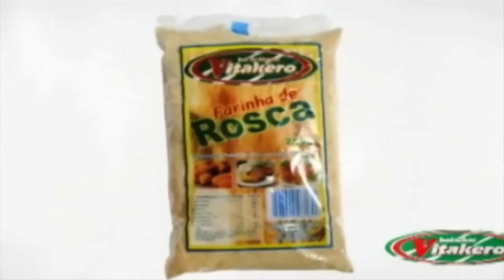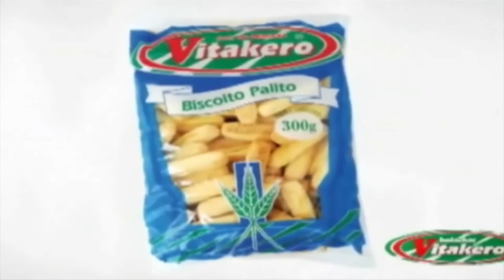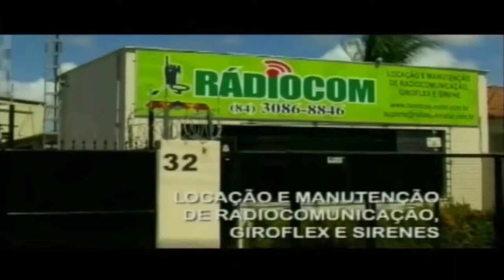CONEXÃO RN 27 06 2015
TV UNIÃO - REPÓRTER CARDOSO SILVA - IMAGENS E EDIÇÃO CAYNÃ CARDOSO